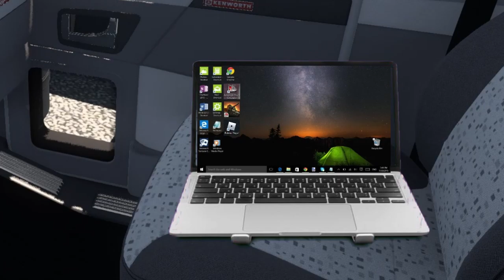A Load of Construction Equipment from Odessa to Van Horn in International I9000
I'll be taking an International I9000 with construction equipment. It has a cummins in it. The truck was from steam I believe but I'll double-check.

1:30 Leaving the Site
2:48 Trying to Leave but traffic is Speeding
3:30 Took the opportunity
4:40 Construction/Traffic
5:30 Car cuts me Off
6:24 Ai decides to play follow the leader/Ignore Stop Sign
7:30 I push car to stop the flow
8:06 Car backs up so I can go
9:03 Interstate 20 West
10:16 Passing Odessa
12:41 Open View in the countryside/pass weigh station
14:19 Inside Cab View
14:24 Passing Carlsbad Ft Stockton
16:56 Sunset/Interstate 10 West to El Paso
19:05 We are in Van Horn
19:21 Exiting Highway
20:00 Through a Small Town
20:38 Reached Destination
21:36 Parked/Unhook
21:49 Ending/Sharing News! Check it out to stay updated!